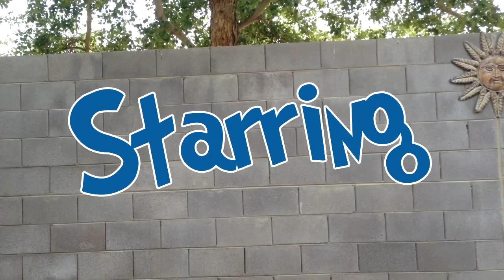Transformers Walkthrough PS2 w/ Cheats - PART 9 - Ooooh Did You See Her Sensors? - BroBrahs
Episode 9 of Transformers Armada on the Playstation 2.